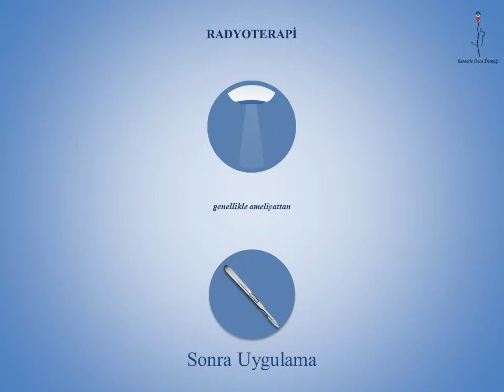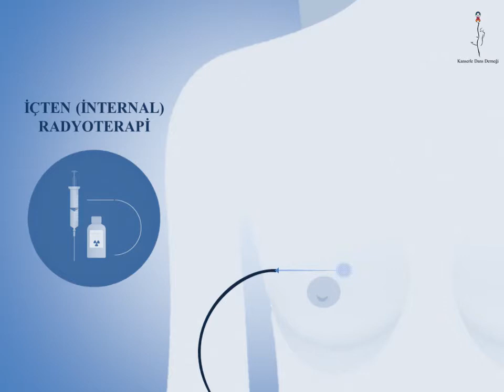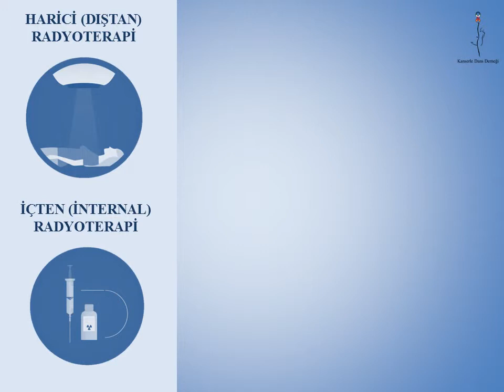Meme CA APP Örnek Radyoterapi